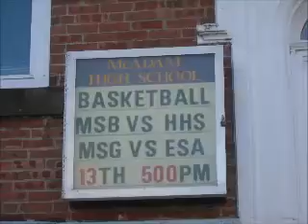Basketball game - Feb 13,2018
Basketball game here tomorrow